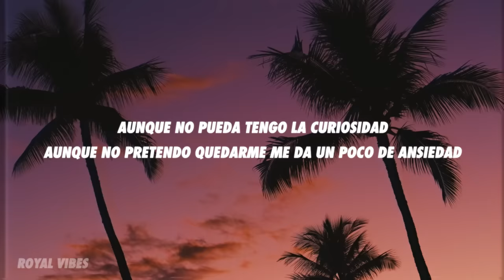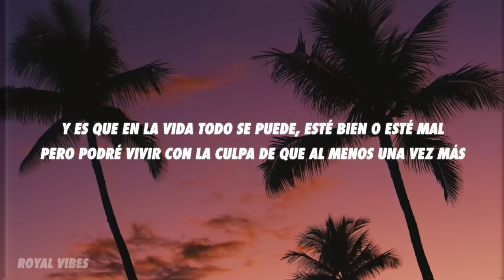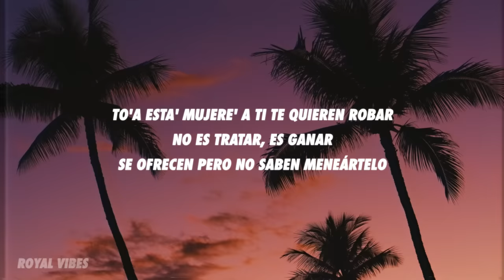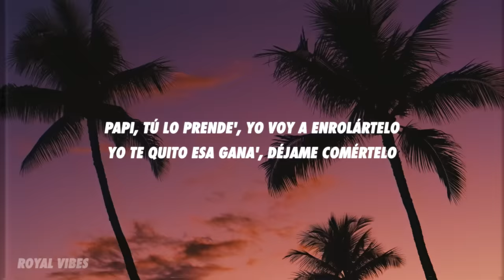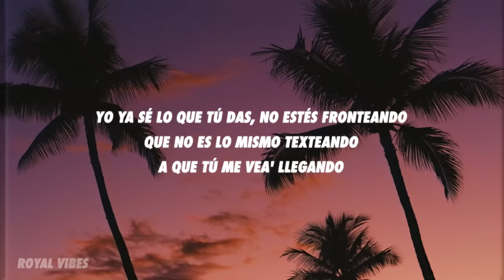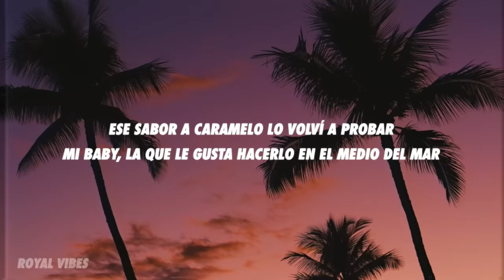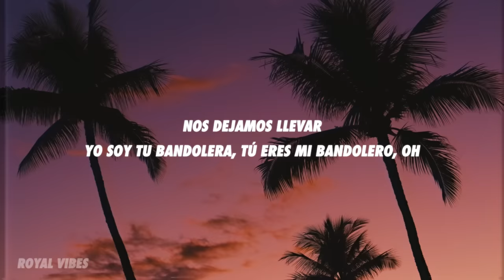Ozuna x KAROL G x Myke Towers - Caramelo Remix (Letra)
[Intro: Ozuna & KAROL G]
Woh-oh-oh-oh (Dime, ma')
Baby, baby
Ozuna
This is the remix
Aunque no pueda tengo la curiosidad (Curiosidad)
Aunque no pretendo quedarme me da un poco de ansiedad
Y es que en la vida todo se puede, esté bien o esté mal
Pero podré vivir con la culpa de que al menos una vez más (Baby)

[Coro: Ozuna & KAROL G]
Te volví a probar
Tu boca no pierde el sabor a caramelo, oh (Oh-oh)
Nos dejamos llevar
Tú ere' mi bandolera y yo soy tu bandolero, oh
Tu boca no pierde el sabor a caramelo, oh
Nos dejamos llevar
Yo soy tu bandolera, tú eres mi bandolero, oh

(KAROL G)
To'a esta' mujere' a ti te quieren robar
No es tratar, es ganar (Eh)
Se ofrecen pero no saben meneártelo (Ah)
Papi, tú lo prende', yo voy a enrolártelo (Oh)
Yo te quito esa gana', déjame comértelo
Nos encontramo' en la disco (Mmm)
Nos emborrachamo' y nos vamo' al strip club (Ah)
Nos vamo' pa' mi casa a las cinco y pico (Eh)
Pa' hacerlo otra ve' contigo, qué rico (Ah)
Mándame el location, yo le caigo (Yo le caigo)
Que otra' no estén inventado (Ey)
Que tu dulce me estoy saboreando (Ey; oh)
Yo ya sé lo que tú das (Ey), no estés fronteando (No; ey)
Que no es lo mismo texteando (No)
A que tú me vea' llegando (Eh)

Ese sabor a caramelo lo volví a probar (Volví a probar)
Mi baby, la que le gusta hacerlo en el medio del mar (Oh-oh-oh)
Mala sin portarse mal (Ey)
Los panty siempre Fendi
Porque suba fotos sexy no significa que le va a ganar
Ella e' así, 'tá pa' mí, no se quita (No se quita)
Salió de Prada en el jet pa' Costa Rica (Pa' Costa Rica)
Un efectivo y sei' amiguita' (Woh, oh, woh-oh, eh)
Volviendo el negro con la parcerita

[Verso 3: Myke Towers & Ozuna]
Tu boca sabe a caramelo
Si el sol da caramelo, con ello' siempre me muero
Le gustan mañanero', y si está lejo' la anhelo
Ella e' piel canela, yo a ti te haría gemelo'
Gasto lo que genero en ti
Ay, mucha maldad pero e' fina
Y eso sabe dulce como golosina
Baby, yo te juro que si fuera' mi vecina
Yo pasara por tu casa siempre tocando bocina
Y me tocó perderte, estaba loco por verte (Eh)
Y tuve el privilegio de poder lo' labio' morderte (Eh)
Tú ere' de eso' errore' que uno vuelve y comete
Siempre quiero comerte yo (Baby)

[Outro: Ozuna & Myke Towers]
Yeah-eh, jaja
KAROL G
Myke Towers, jaja
Dímelo, Gotay
(Tú ere' mi bandolera, yo soy tu bandolero, oh)
Dynell
Yazid, ja